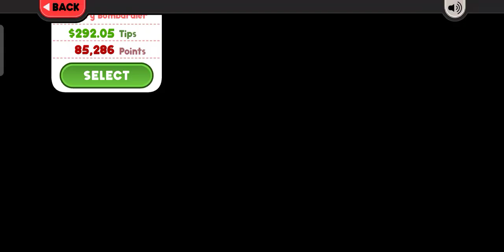Papa's Mocharia To Go Day 89: Gremmie and Jubilee Jelly Syrup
Papa's Mocharia To Go Day 89
Rank 53
Holiday: Starlight Jubilee
Unlocked Character: Gremmie
Unlocked Syrup: Jubilee Jelly Syrup